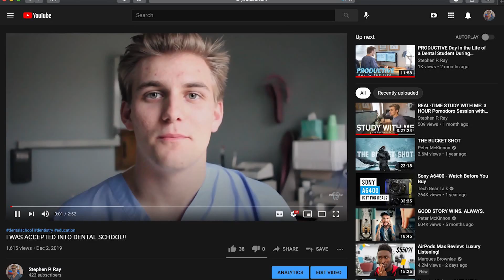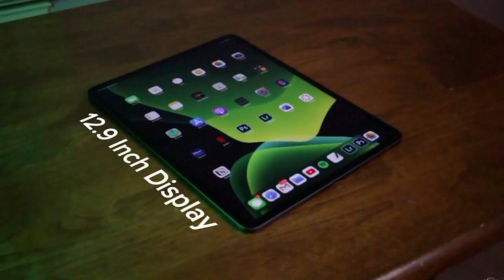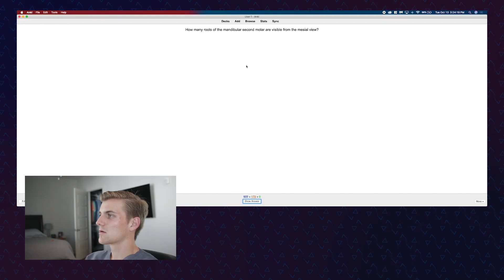Why I Quit YouTube in 2020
🦷🧠 I am new to YouTube, but I'm not as new as it may seem. I began making videos a little over a year ago when I was accepted into dental school. This year saw a massive wavering in my thoughts towards YouTube, however. In today's video, I discuss what happened to me this year, why I left YouTube, and why I came back. The message here is to avoid allowing your perceptions of the opinions of others prevent you from doing what you enjoy. I hope you enjoy this informal discussion!

Interested in similar content? Check out my last video on why I chose the UTHSC College of Dentistry to spend my 4 years of dental school